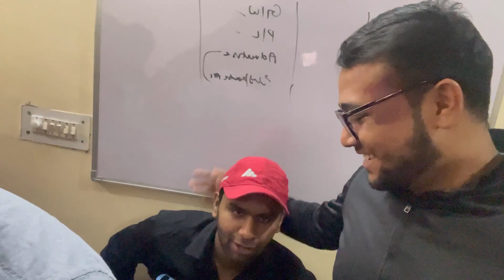||Aesi Gaadi Nhi Dekhi Toyota Ki Aaj Tak|| Fan Hogaye Innova K 😱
Hey Guys
Guys In This Video We Celebrates Adesh 1k Subscribers And Cut His Cake And Than We Visit Toyota Showroom For Innova Hycross
Do Watch The Vlog ❤️